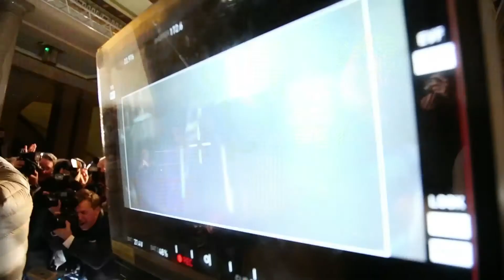JOIN US AT CANNES LIONS: Feed Our Future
The UN World Food Programme is about bravery, commitment, and finding the best way to reach the starving. Join SAWA - Global Cinema Advertising Association, the United Nations World Food Programme and Sir John Hegarty at the Cannes Lions Festival for Creativity as we debut a stunning new cinema campaign to help "Feed Our Future". 10am, Lumiere Theatre, Palais des Festivals, Cannes.